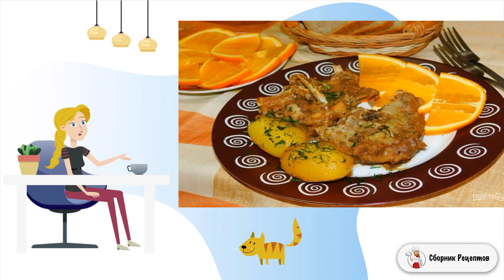Ароматная баранина в мультиварке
Баранина, приготовленная по этому рецепту, получается очень сочная и аппетитная, а аромат цитруса придает некоторой пикантности. А мультиварка отлично подходит для длительного тушения баранины.    Сочная, нежная баранина, приготовленная в мультиварке - отличное блюдо для торжественного застолья. Готовиться, конечно, долго, но мясо в итоге просто тает во рту. В качестве специй рекомендую добавить карри! Готовьте на здоровье!  Ингредиенты: Баранина — 1Килограмм; Лук репчатый — 3 Штуки; Апельсин — 1Штук; Соль — По вкусу; Специи — По вкусу; Количество порций: 3-4 Подборка лучших предложений от Сбера